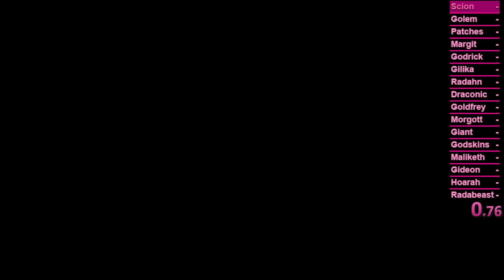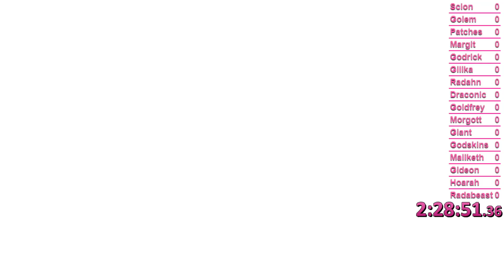elden ring any% rl1 no hit/damage run